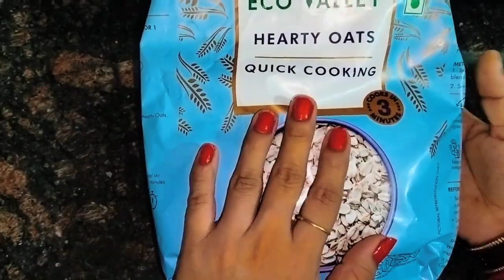ଦୂର୍ଗା ପୂଜା ରେ ପରିବା ରେ କରନ୍ତୁ ଚେହେରା କୁ ସୁନ୍ଦର୍ 😍 || How to get glowing skin in odia / ୫ ମିନିଟ୍ ରେ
ମାତ୍ର ଥରେ ଲଗାନ୍ତୁ ସବୁ ଦିନ ପାଇଁ ଗ୍ଲୋ କରନ୍ତୁ || Oats ର କମାଲ୍ 😱|| Oast Face pack In Odia || Skin care .

How to get glowing sikn with Beet /Face pack for Remove  pimples..

ଗୃହିଣୀ ମାନଙ୍କର ଜାଣିବା ଦରକାର ଆଗରୁ କେବେ ଜାଣି ନଥିବେ || ସବୁ ଗୃହିଣୀ ମାନଙ୍କର ଜାଣିବା ଦରକାର ...
cleaning tips
cleaning tips and tricks
cleaning video
Tips and tricks
how to Remove in fece black spot
Black spot in face home remedy
Black spot in face
ମୁଁହ କାଳ ଦାଗର ଘରୋଇ ଉପଚାର
how to get glowing sikn in face
oats ra kamaal
oats face pack for Odia tops
How to make Oats Face pack in Odia
Oast Face pack In Odia
Face pack for Remove pimples
life hacks video
beauty tips
skin care in odia
face care tips odia
cleaning tips
flawless skin
how to make skin glow
skin transformation
remedies for glowing skin
how to get flawless skin
how to get glowing skin at home
how to get soft glowing skin
how to get healthy glowing skin
how to get perfect skin
healthy skin at
face pack